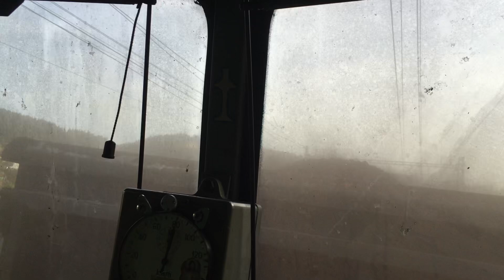Situácia na postrku na uholnom vlaku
Uholny prach na postrku